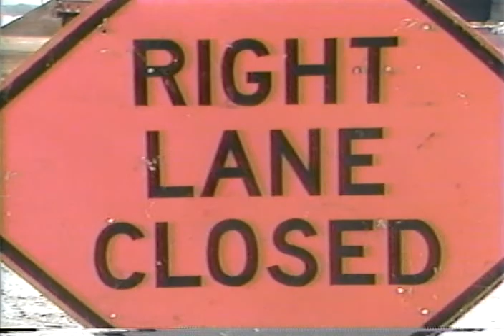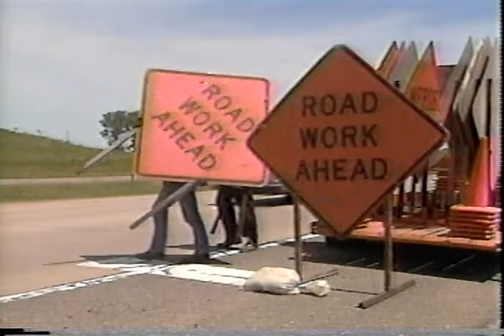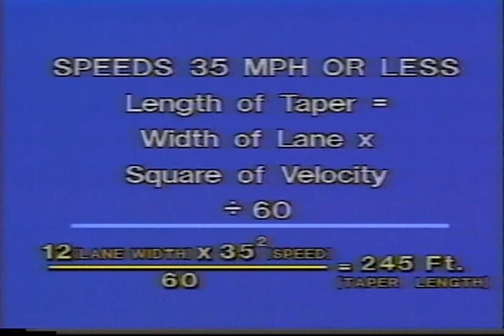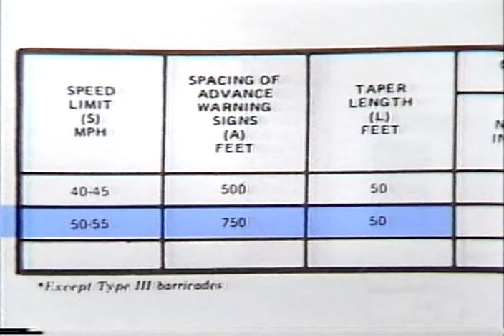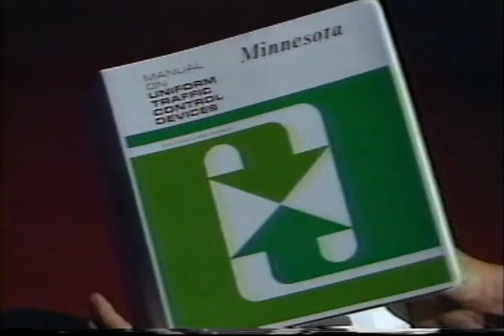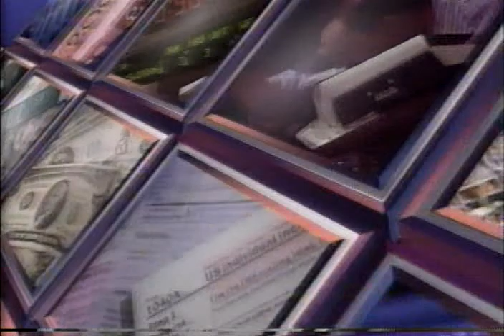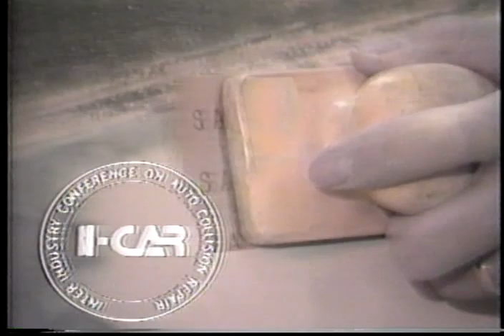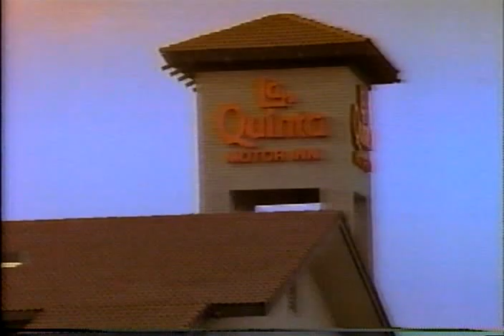Traffic Control for Short Term Work Zones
Discussion on traffic and work zone safety  (1986)